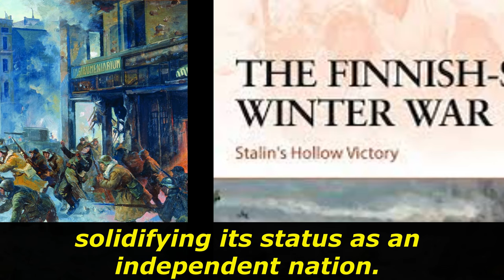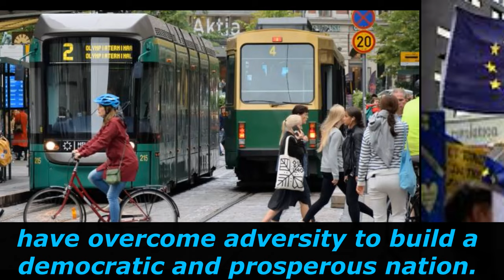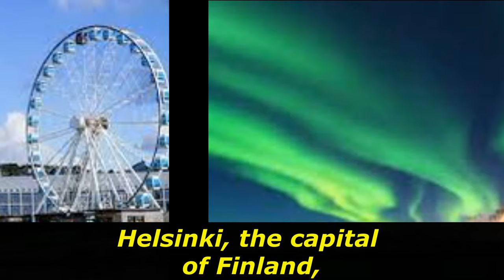Finland, A Beautiful Gem of Northern Europe, Part II